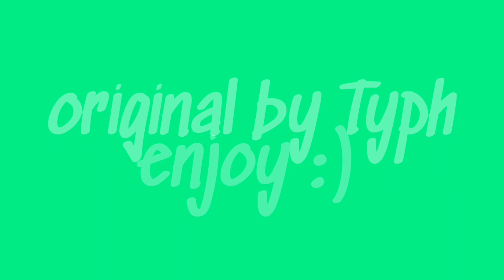STARBOY Meme (Piggy ALPHA) [⚠MINOR FLASH WARNING⚠]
Hi guuuuys I'm back :'3

Sorry it's bad, its just a tweening test + first try with Alight Motion TvT
I have to learn how to use it cuz I know nothing about this app, just some simples transitions and some effects ;v;

It's rushed cuz I've made this on one day only, but tweening is easier than frame by frame :')

If this video get 40k views I do a animation meme with Ghosty and Budgey (cuz the wip of "you are a pirate meme" I've started is bad and i deleted it so if this gets a lot of views I'm gonna do a meme with these both skins uwu)

Hope you like my trash anyway blblblblblblblbl 🌚

♡Animation : Flipaclip Premium + mah little fingers + time + motivation 🙃
♡Editing : KineMaster Pro + Alight Motion premium

♡Time :
-1 day (ik it's rushed) for animating
-30 min for editing
♡FPS: 15

               ♡Social media ♡👇

♡Tik Tok (I'm not active TwwwT) : @mistylys
♡Wattpad : Mistylys
♡Roblox : Mistylys

Only smart people reads descriptions, so u r smart if u read until here 😎